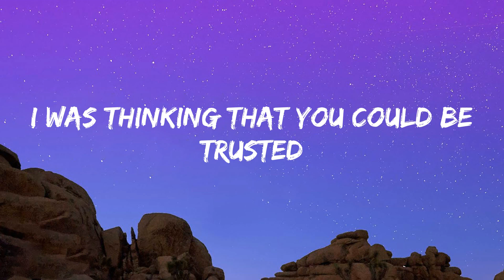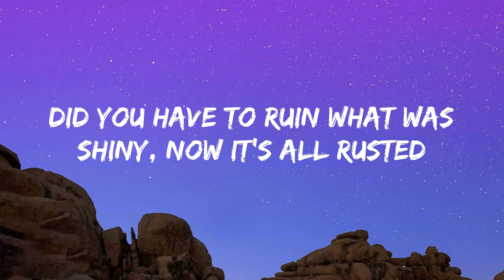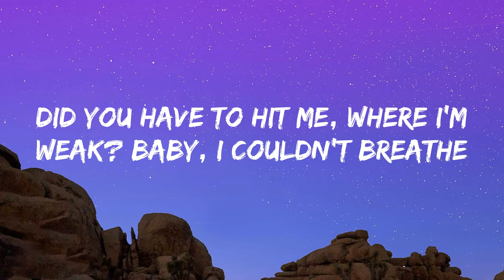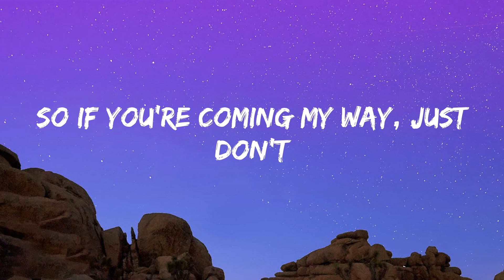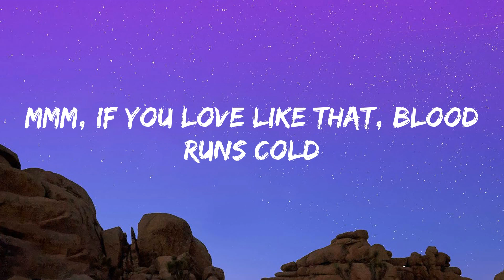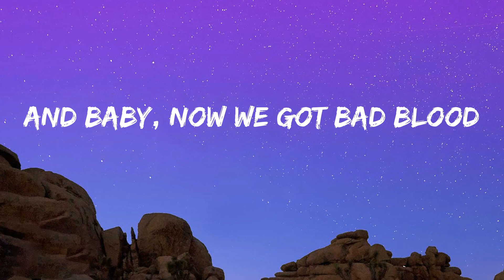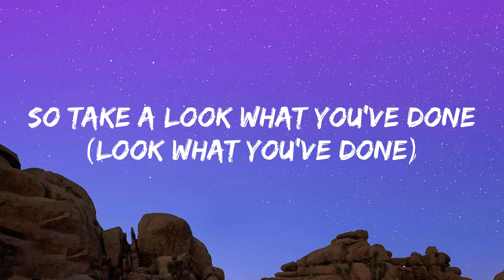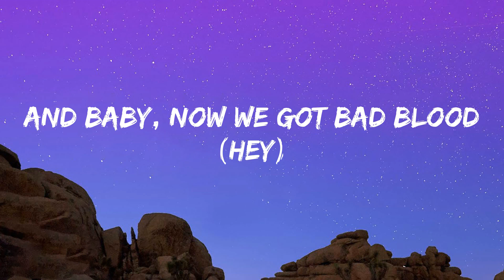Taylor Swift - Bad Blood (Lyrics)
(Lyrics):
(Hey) now we got problems
(Hey) did you have to do this?
Did you have to ruin what was shiny, now it's all rusted
Did you have to hit me, where I'm weak? Baby, I couldn't breathe
Oh, it's so sad to think about the good times
(Hey) did you think we'd be fine?
Still got scars on my back from your knife
These kind of wounds they last and they last
So if you're coming my way, just don't
(Hey) band-aids don't fix bullet holes
If you live like that, you live with ghosts (ghosts)
Mmm, if you love like that, blood runs cold
'Cause baby, now we got bad blood (bad blood)
('Cause now we got bad blood) 'cause baby now we got bad blood
'Cause baby now we got bad blood (whoa)
And baby, now we got bad blood (hey)